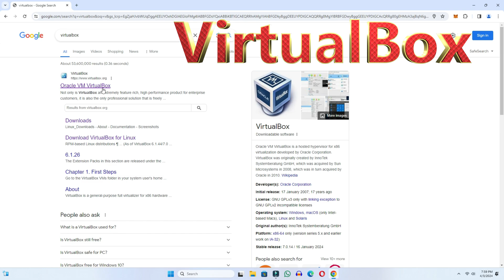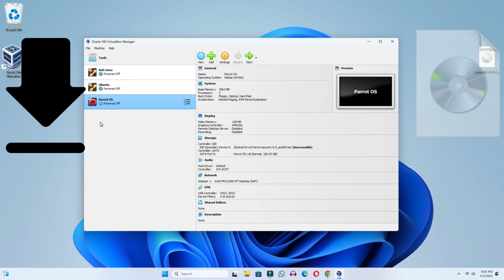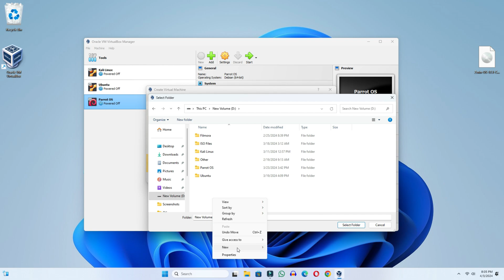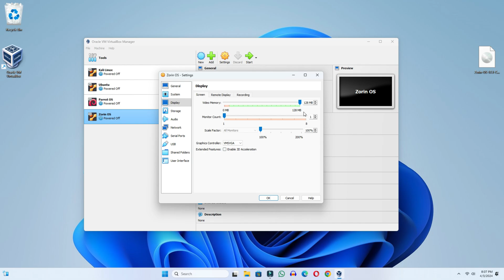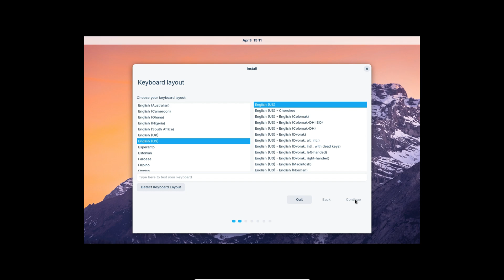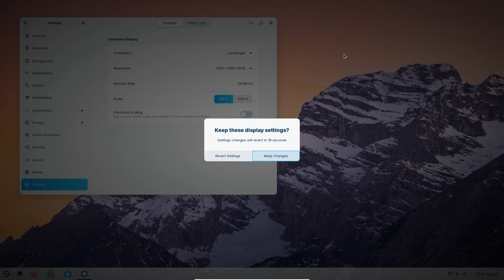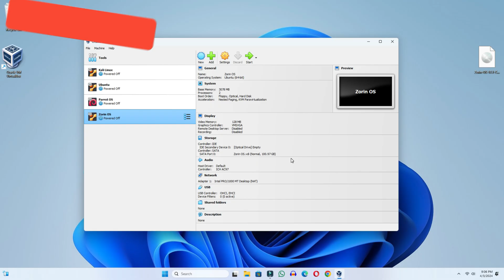How to Install Zorin OS on Windows 11 in VirtualBox | Step By Step Guide 2024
How to install Zorin OS operating system in Windows 11 computer, in today's video we have learned how we can install Zorin OS operating system in our computer using virtual box. Zorin OS is a Linux distribution based on Ubuntu. It uses a GNOME 3 and XFCE 4 desktop environment by default, although the desktop is heavily customized in order to help users transition from Windows and macOS easily.

Cover Topic:
how to install zorin os in windows 11